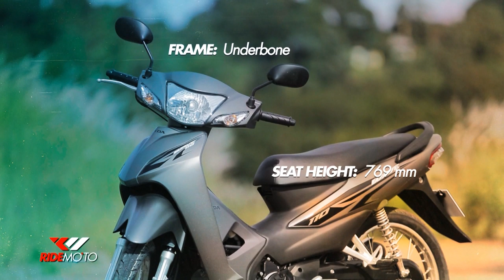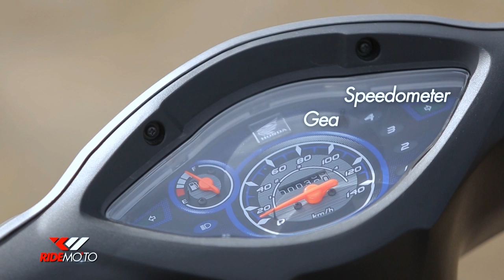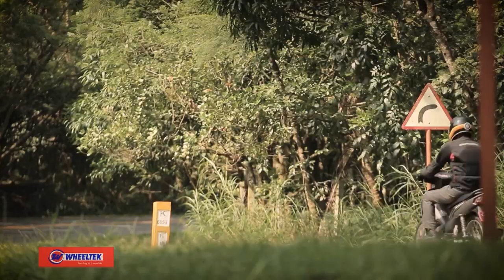Ride Mo'To: Wave 110 Bike Review Episode 4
Ride Mo'To: Wave 110 Bike Review

Paolo Abrera takes on the Honda Wave 110, a very popular commuter bike and all around bike as well. Featuring guest ride, Mr Telly Buhay of Turban Rider.